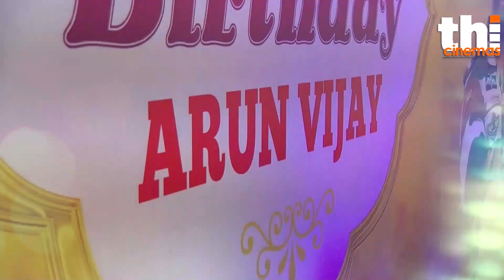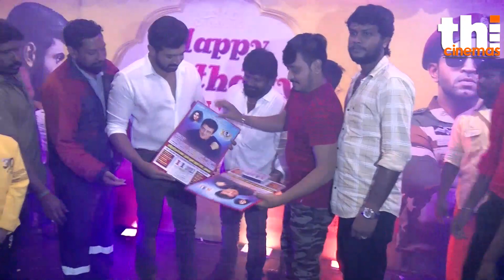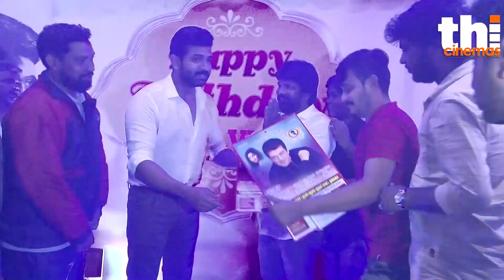Arun Vijay Birthday Celebration with Fans and Yaanai Team | Yaanai Movie